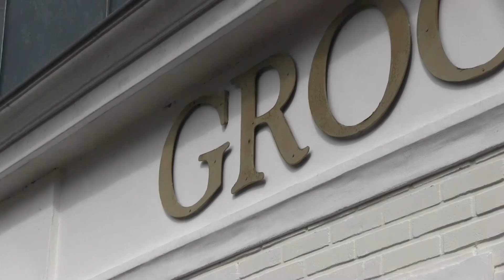Bit Mode herfst/winter 2015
Neem een kijkje achter de schermen op de set van Bit Mode herfst/winter 2015.  Deze keer gemaakt op Landgoed Groot Warnsborn in Arnhem.